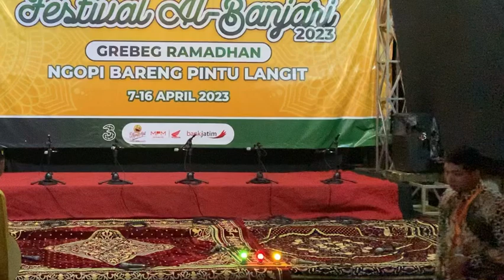🔴(Terbaik 5) Grand Final Fesban Pintu Langit 2023